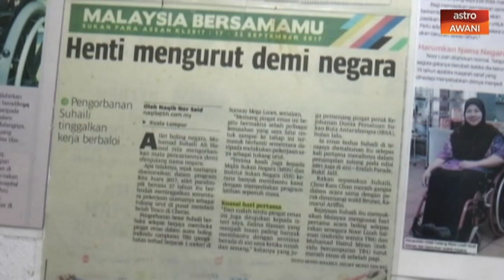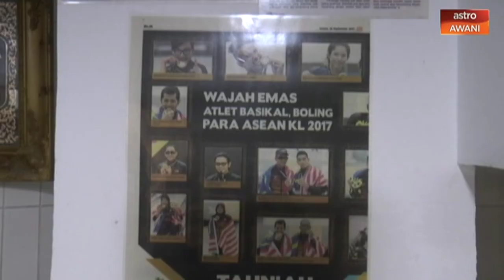Srikandi Tak Didendang: Noor Lizah Salman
Dilahirkan normal, Noor Lizah Salman hilang keupayaan fizikal apabila mendapat serangan saraf secara tiba-tiba pada usia 15 tahun. Kini walaupun hidup di atas kerusi roda, tidak menghalang Noor Lizah meneruskan kehidupan untuk berkeluarga, menjadi wakil Malaysia dalam permainan boling dan mencapai kejayaan dalam perniagaan.